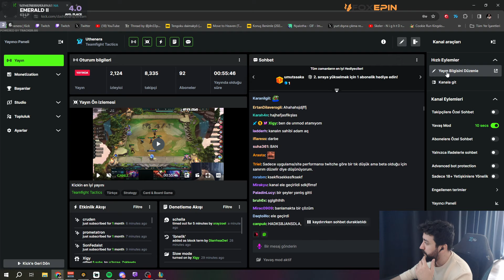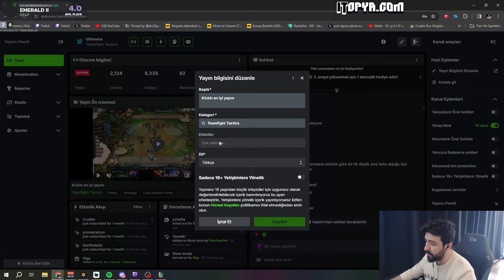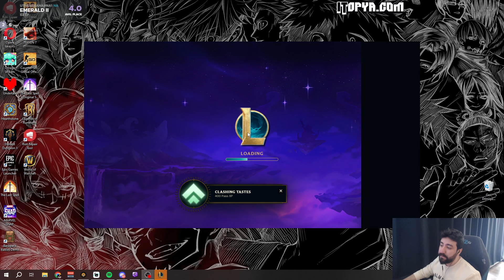BEN BU LEVELI BASARIM - LoL Taktik Savaşları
Selamlar ben Uthenera, Twitch kanalımdaki LoL Taktik Savaşları nasıl oynanır ve yeni meta gibi öğretici videolarımı burada paylaşıyorum.